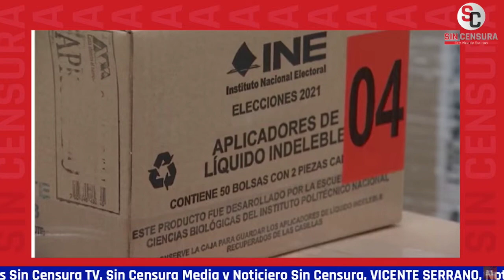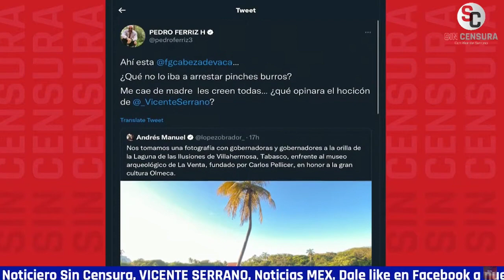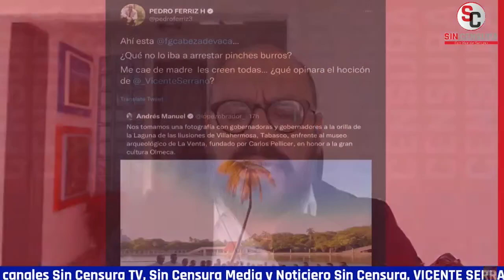RICARDO SEVILLA DICE QUE LA REUNIÓN DEL INE ES APÓCRIFA… QUE SOLO BUSCAN SABOTEAR REVOCACIÓN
El escritor y periodista Ricardo Sevilla nos aseguró que la reunión extraordinaria del INE es apócrifa, que solo buscan sabotear la consulta de revocación del mandato